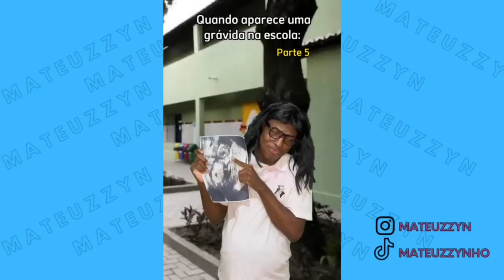Melhores momentos da grávida 🤰